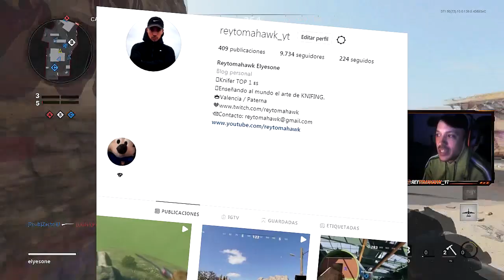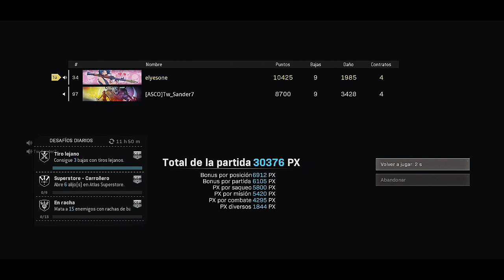VICTORIA a BALÍSTICO en WARZONE **ME LO TATÚO SI GANO**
GRACIAS :D